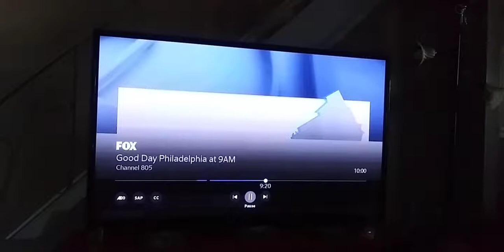Crazy woman driver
Jenn guns it